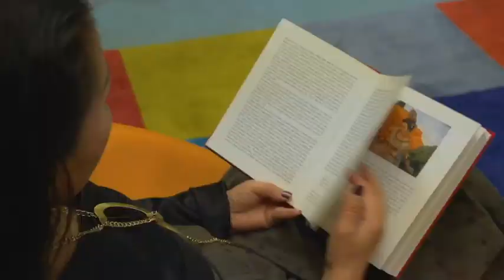David Quammen | Nel mondo dei virus | BCM2020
Con David Quammen, il migliore Virgilio possibile per inoltrarci nei meandri del mondo dei virus, comprenderne le origini e le dinamiche.
Introduzione di Oliviero Ponte Di Pino.